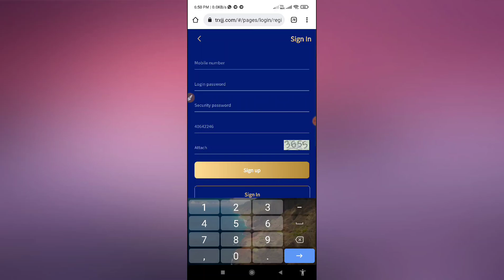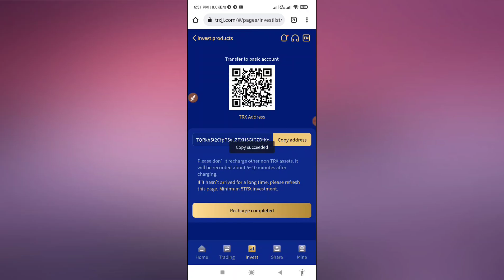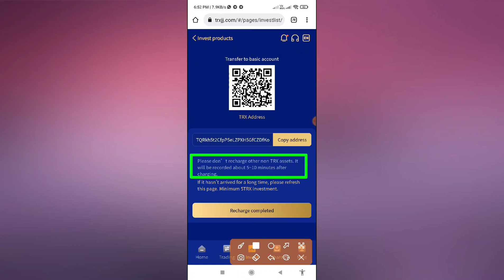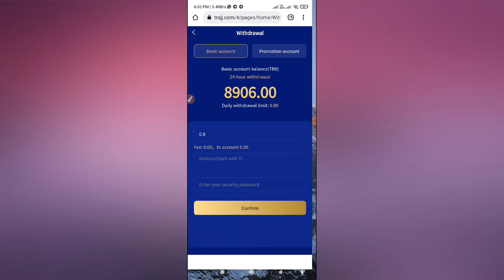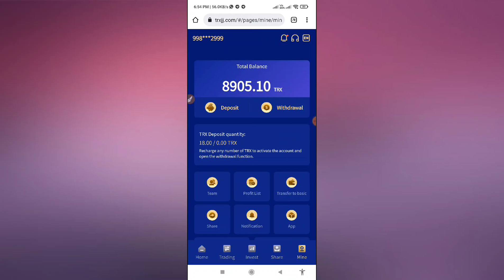The latest TRXJJ mining website registration sends 8888TRX, free registration, 100℅ withdrawal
Customer Service Telegram: @TRXJJ988
The best investment product of 2022, easily earn $300 a day.
1. Basic account: The basic wallet needs to be recharged and activated to withdraw cash. After activation, you can get 7% mining revenue and up to 10% cash withdrawal every day.
2. Promotion account: The promotion account earns income by sharing the link. When your subordinates recharge, you will receive a corresponding percentage of commission rewards (13%, 5%, 2%)
3. The platform will directly calculate the profit that can be withdrawn on the day. Activate the account with a minimum deposit of 5trx to withdraw; there is a chance to withdraw once a day. After activation, you can get 7% mining revenue and 5%-10% cash withdrawal every day. Daily mining revenue will be distributed on time at 12 AM Singapore time. You need to go to the platform (transaction) every day to receive the mining income, otherwise the income of the next day will not be credited.

The video is particularly important:
1no matter how much TRX is recharged, it only takes 17 days to recover the cost. The more you deposit, the more benefits you have. Users need to withdraw profits from mining every day
2You must explain in detail how to top up on the platform. Many of your audience don't know how to buy TRX, you can teach your audience how to register to buy TRX on Binance. You need to explain these important details in detail
3.You must explain in detail how to top up on the platform. Many of your audience don't know how to buy TRX, you can teach your audience how to register to buy TRX on Binance. You need to explain these important details in detail